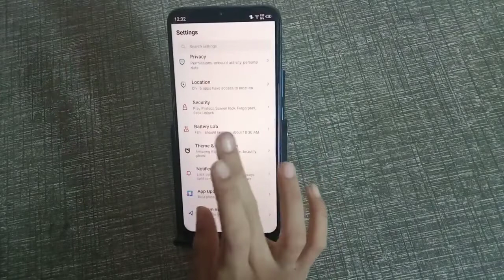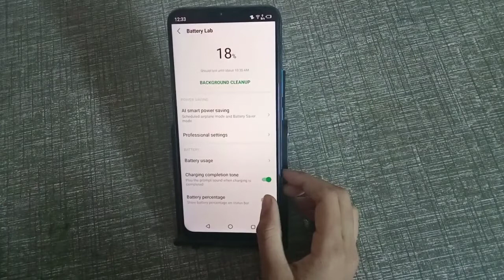How to show battery percentage in infinix s4